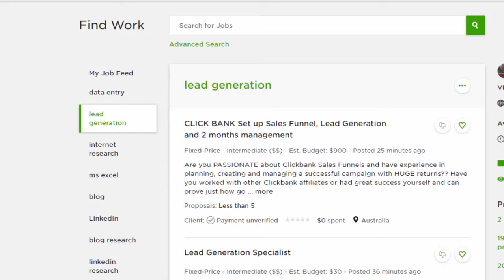Alien Sky Invasion / Fighter Aircraft Planes / For all / Flash Online Gameplay Video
Alien sky invasion